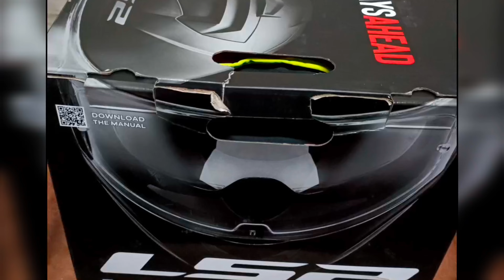Everything You Wanted to Know About LS2 FF800 STROM helmet unboxing Telugu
LS2F800 HELMETS